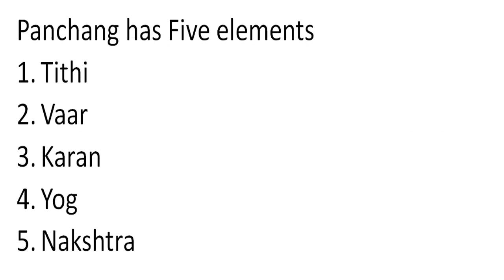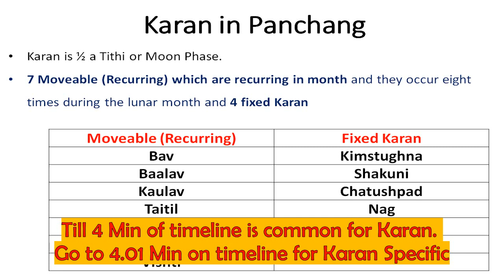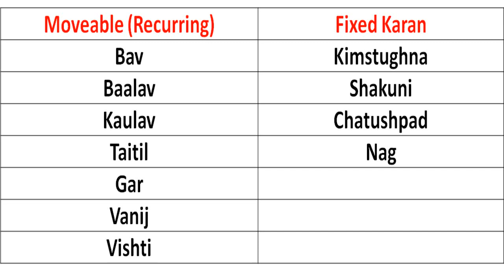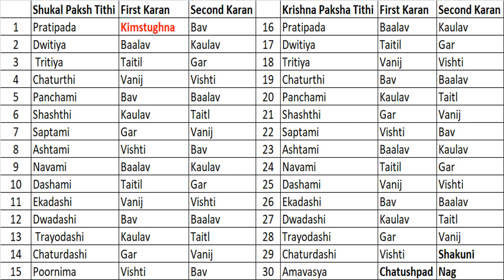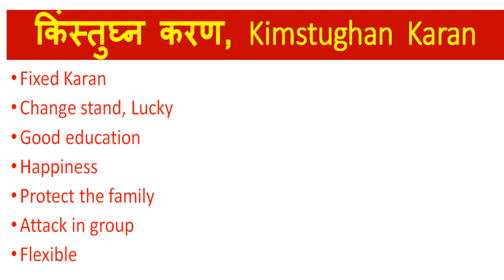किंस्तुघ्न करण, Kimstughan Karan, करण बताता है आपका व्यक्तित्व, Karan Pointer to your Success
Karan is important Ang of Panchang which give your true personality and indicator of success of your life. Maximum astrologers do not cover Karan as very little knowlege on the subject is available.
In Panchang Karana is based upon the Lunar Day or Tithi. Actually, a Karan is just half of a Tithi. Technically, a Karan is said to be completed when the difference between the locations of the Moon and Sun crosses multiple of six degrees.
There are total 11 Karanas in Astrology; Bava, Baalav, Kaulav, Taitil, Gar, Vanij, Vishti, Shakuni, Chatushpad, Naag, Kinshtughna.
First 7 Karans are known as 'Char', which means variable and the last 4 Karnas are called as 'Sthir' which means constant. Last 4 are known as 'Sthir' because they always come in a specific period starting from the second half of Krishna Paksh (Dark Fortnight) Chaturdashi and ending with first half of Shukla Paksha (Bright Fortnight) Pratipada. First 7 Karanas are known as Char, because they come repeatedly, in a specific sequence, covering the period starting from the second half of Shukla Paksha (Bright Fortnight) Pratipada and ending with first half of Krishna Paksh (Dark Fortnight) Chaturdashi.